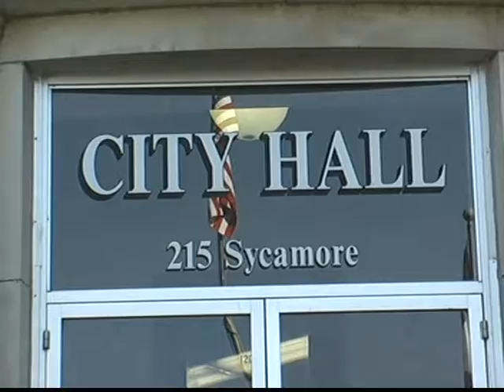November 21, 2013 Regular City Council Meeting